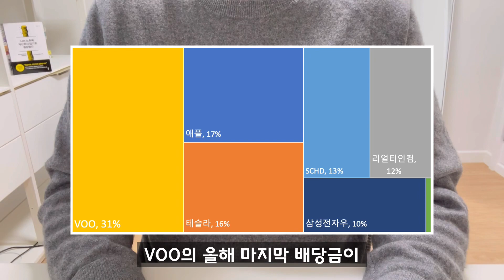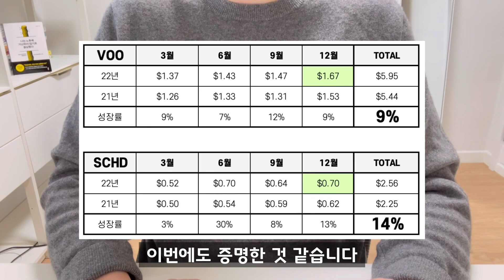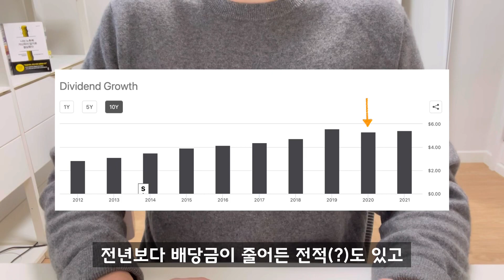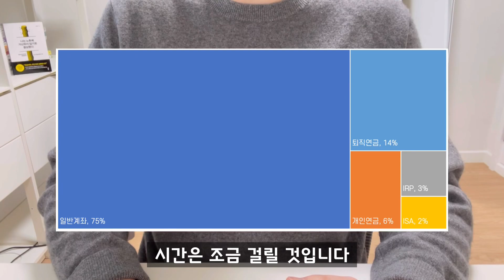S&P500 ETF인 VOO 127주 있으면 배당금은 얼마 나올까(ft. 월적립)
서대리의 일반계좌 비중1위인 VOO의 2022년 마지막 배당금이 입금되었습니다. 그리고 요즘 주식시장이 어렵다보니 다시 시장지수 ETF 적립매수가 다시 관심받고 있는데요. 이미 3년 넘게 그렇게 하고 있는 서대리가 S&P500 ETF 투자에 따른 배당금 내역을 공유하고자 영상을 제작했습니다.